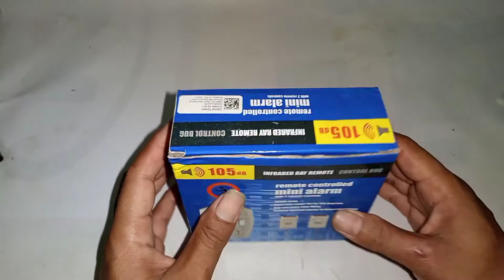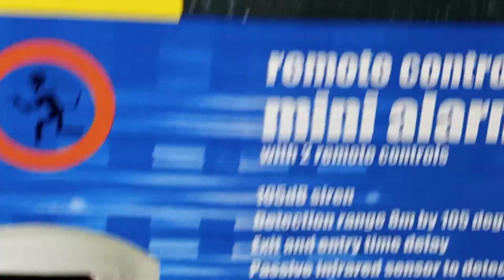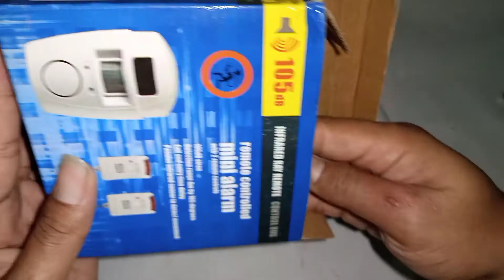sensor gerak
alaram sensor gerak, yg bekerja jika ada gerakan maka alarm akan aktif dan suara dari alarm akan terdengar sangat bising sehingga mengagetkan orang yang mau bertindak atau melakukan sesuatu yang nuruk